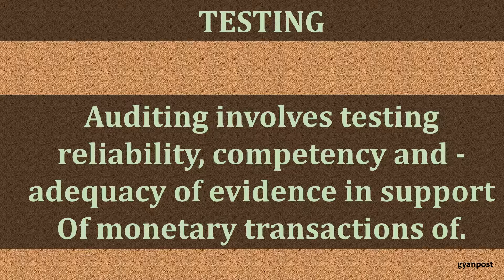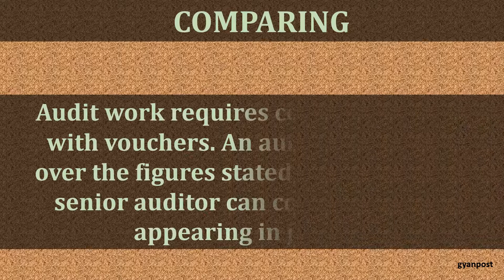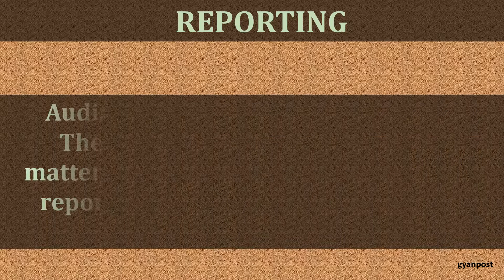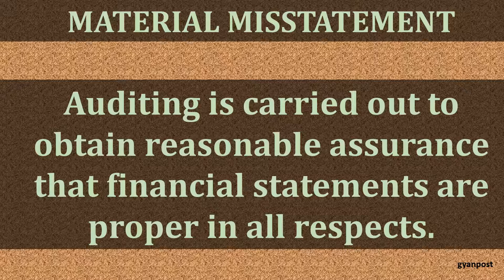NATURE OF AUDITING